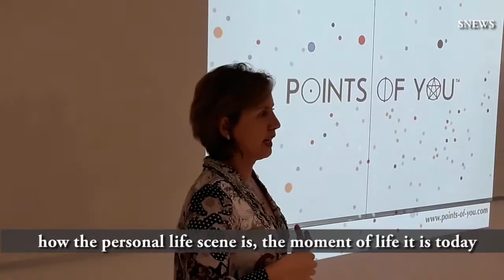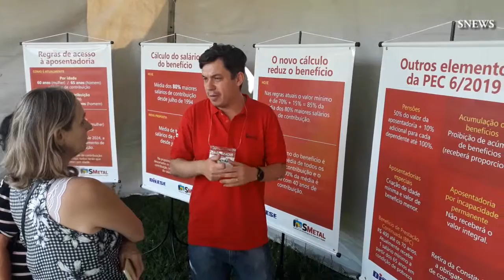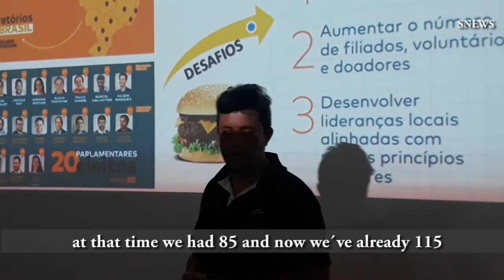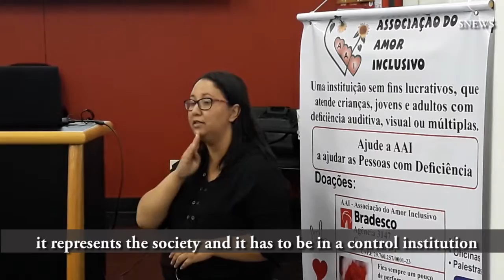SNEWS Channel in English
Sorocaba highlights of SNEWS in English show the workers' party on May 1st, investigation of councils of false volunteers, closure of the ABRH Career Moment project, lecture and forum on the Rights of the Child and Person with Disabilities.